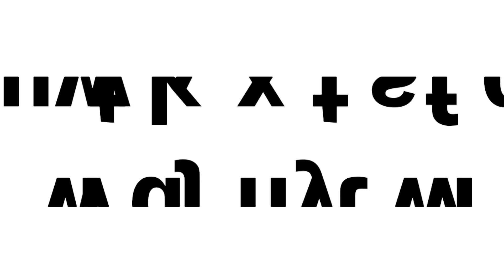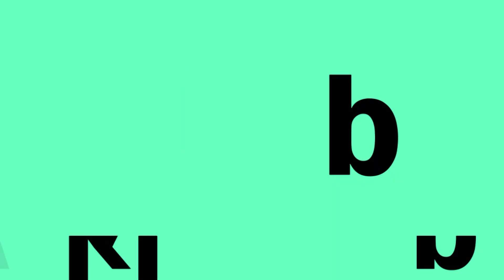ANTONIO FERREIRO - CENTENARIO DE LA FACULTAD DE CIENCIAS UVa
CONMEMORACIÓN DE LOS 100 AÑOS DE LA FACULTAD DE CIENCIAS DE LA UNIVERSIDAD DE VALLADOLID.

Antonio Ferreiro, licenciado en Matemáticas en el año 1972, conmemora el centenario de la Facultad de Ciencias de la UVa.